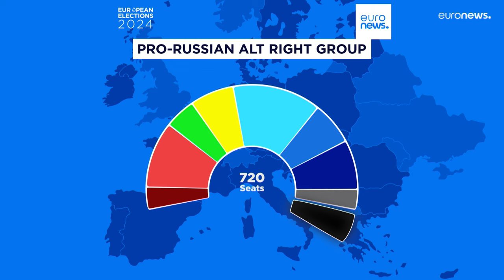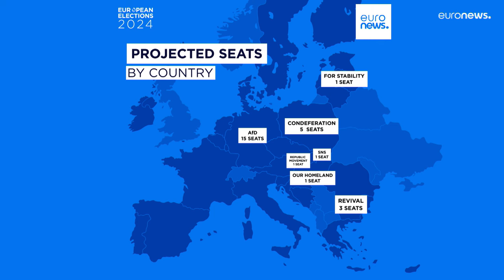Europawahl 2024: Wird die AfD eine neue Fraktion gründen?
Die rechten Außenseiter aus der gesamten Europäischen Union könnten im EU-Parlament eine neue rechte Fraktion bilden. Ultranationalismus, Euroskepsis und pro-russische Sympathien könnten die gemeinsame Basis der Franktion sein.